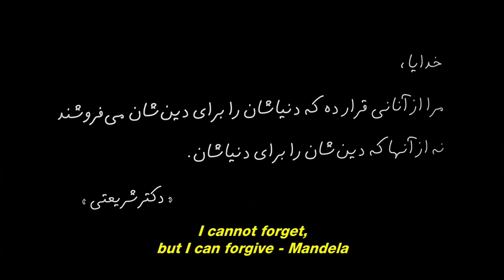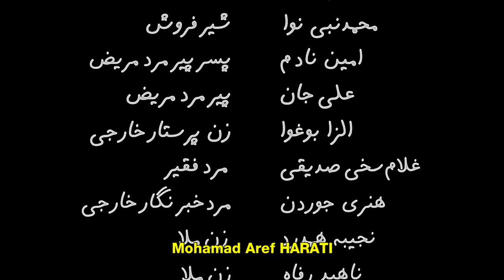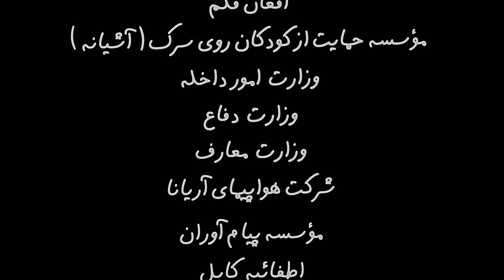Osama (Siddiq Barmak, 2003)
The Taliban closes down a hospital, putting a mother (Zubaida Sahar) and daughter (Marina Golbahari) who work there out of a job. Legally prohibited from going out unaccompanied by men, and having none to rely on, they hatch a desperate plan to disguise the daughter as a boy answering to the name "Osama." The ruse works for a while, but when the Taliban begins conscripting boys for their training school, Osama fears it won't be long before she is discovered.